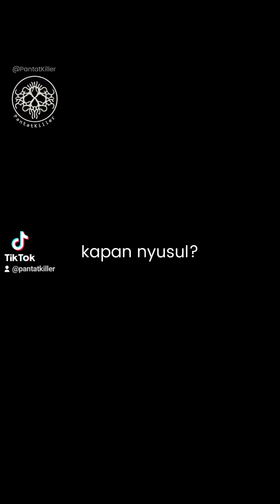Six Degrees Of Separation